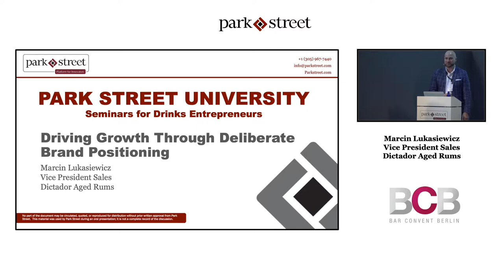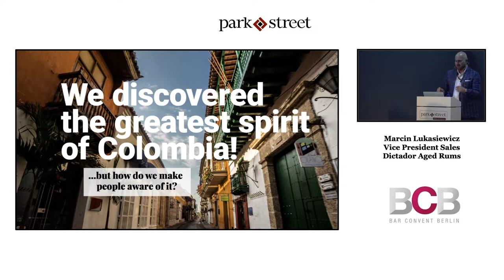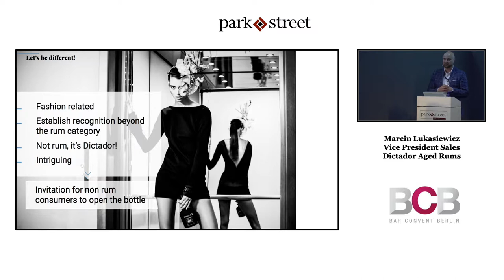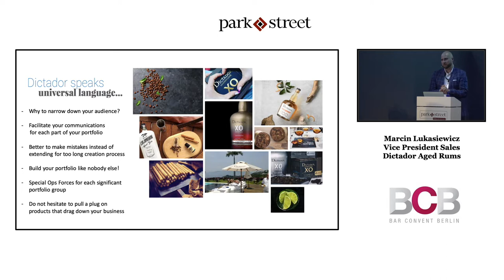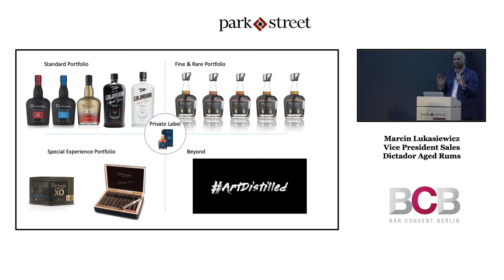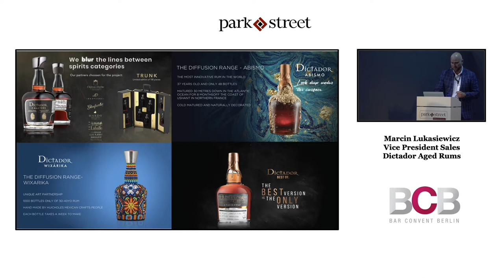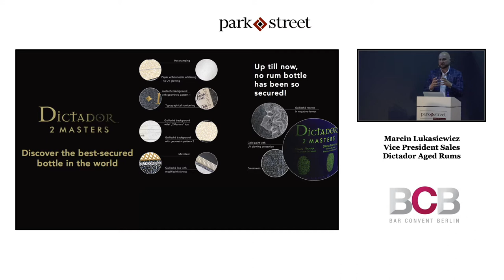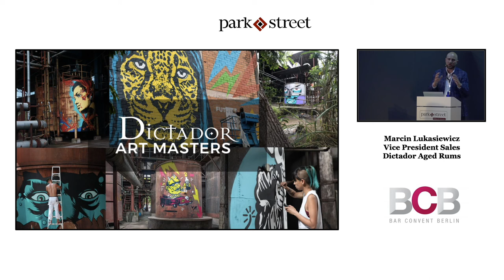Dictador's Marcin Lukasiewicz: Deliberate Brand Positioning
The more products in a portfolio the less likely a one-size-fits-all approach is going to work. In this video, Marcin Lukasiewics, Vice President of Sales for Dictador Aged Rums, shares the importance of differentiating teams, communication styles and pricing for a portfolio with several offerings.